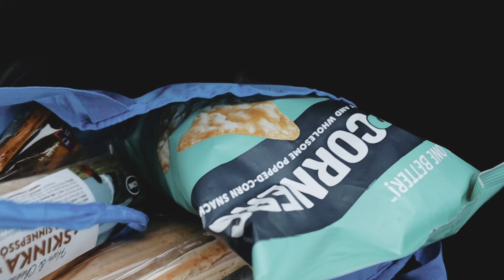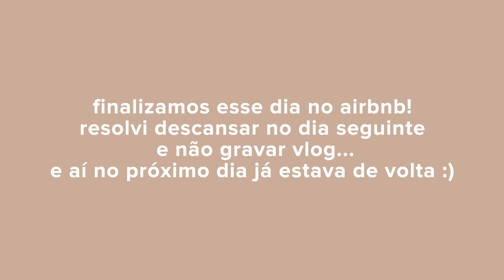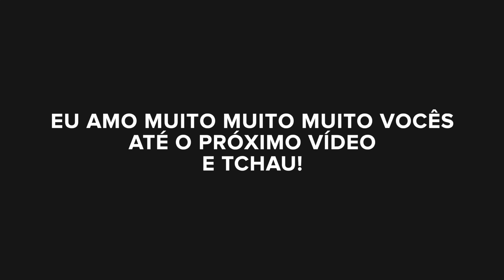A MENOR CASA QUE JÁ FICAMOS E AURORA BOREAL | DIAS 05 e 07 | Islândia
2 dias em 1 vlog! Vimos a cachoeira mais forte da Europa, uma área termal com muito cheiro de enxofre, igreja preta e aurora boreal.

Quer ver mais? Então assiste meu último vídeo E se cadastra aqui pra receber um e-mail super especial 2 vezes por mês com dicas e bate-papo sobre a vida

MÚSICAS:
As melhores músicas sem direitos autorais para o seu canal do YouTube. Teste por 30 dias grátis

EDIÇÃO E EQUIPAMENTOS:
Câmera Canon EOS M50
Microfone Micro Rode
Editor Final Cut PRO X
Computador Macbook PRO Apple

LOJAS FAVORITAS:
The Beauty Box
Época Cosméticos

SOBRE MIM:
Oi, eu sou a vanessa, tenho 26 anos e nesse canal posto vlogs da minha vida na Holanda, minha rotina diária e viagens; também faço vídeos de beleza, maquiagem, moda, comportamento e receitas.

Moro na Holanda desde 2016 com meu marido joão. Nos mudamos para cá, porque queríamos ter a experiência de viver fora do brasil, viajar muito e conhecer novas culturas.

Se você tiver curiosidade e quiser saber.. eu sou leonina, nasci no dia 19 de agosto de 1993. Minha cidade natal é Florianópolis, onde vivi até os meus 14 anos. em 2008, mudei para Porto Alegre, no Rio Grande do Sul, onde morei até me mudar para a Holanda em 2016.

Meu sotaque é meio misturado, porque vivi em dois lugares completamente diferentes. Casei no dia 17 de março de 2016, aos 22 anos, com o João. Tudo mais que você quiser saber, já contei aqui no canal.